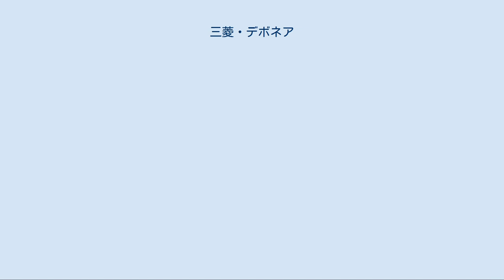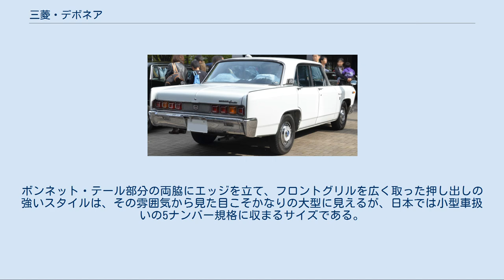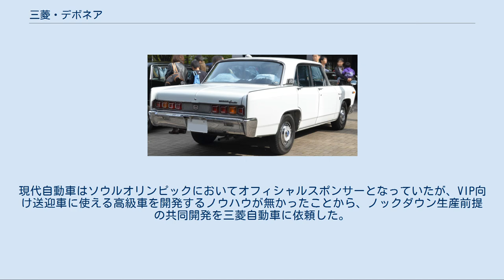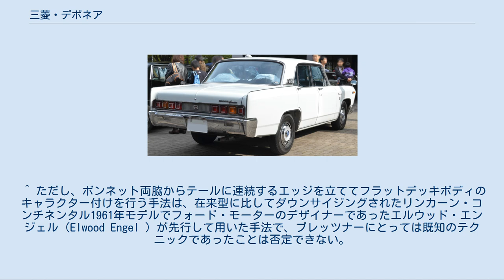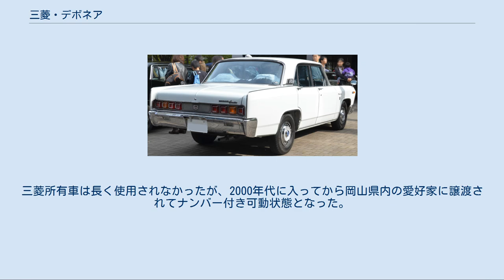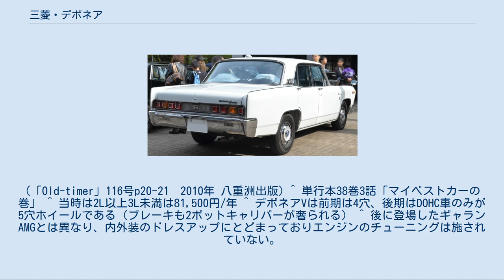三菱・デボネア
デボネア（Debonair）は、三菱自動車工業（当初は三菱重工業）が1964年から1999年まで製造していた高級乗用車である。
 3世代に渡って製造された、2L～3.5Lクラスの4ドアセダンであり、競合モデルとしては初代はトヨタ・クラウンや日産・セドリック、プリンス・グロリア、いすゞ・ベレル、2代目は更にマツダ・ルーチェ、ホンダ・レジェンドなど、3代目はトヨタ・セルシオ、日産・インフィニティQ45なども一部範疇に入る。
初代は規格一杯の車体から、また2代目・3代目は前輪駆動を採用したことから、車内はいずれも広く実用的であったが、売れ行きは常に芳しくなく、最後まで三菱グループの重役向け専用車としてのショーファードリヴン需要に支えられる存在であった。
また、他社同級製品のようなクーペやワゴン、バンなどの派生型は、通常の正規販売モデルでは歴代車種を通じ一切開発されなかった。
 1963年（昭和38年）、モーターショーでデビューし（『絶版日本車カタログ』三推社・講談社 22頁参照）、1964年（昭和39年）に製造開始。
以後、1986年のモデルチェンジまでの22年間、基本設計・デザインの変更無しに生産され続けたことから、製造期間の後期以降は古色蒼然とした現行モデルであることを形容した「走るシーラカンス」という通称で有名になった。
日本製の自家用（白ナンバー）向けセダン型乗用車でこれを上回るほど長期間製造された例は、トヨタ・センチュリーの初代モデル（1967年 - 1997年）のみである。
 1960年代初頭、三菱重工業（当時）は国内競合メーカーの2,000cc級乗用車に比肩するクラスの乗用車生産を目論んでいた。
当初は欧州車の導入も検討され、イタリアのフィアットに高性能で知られた最新型セダン「フィアット・1800/2100」シリーズのライセンス生産も打診したが、不調に終わっていた。
 このため三菱では自社開発に方針を切り替えた。
構造はモノコックボディに前輪ウィッシュボーン独立、後輪半楕円リーフリジッドで後輪駆動という、平凡だが手堅いレイアウトとし、全長・全幅とも道路運送車両法施行規則の小型車規格ぎりぎりのサイズで設計された。
また、三菱重工業の企業パンフレットでは「回転半径5.3mの機動性も随一で,国情にマッチした使いやすさで他の追随を許しません」と説明されており、取り回しの良さも重視した設計であったことが伺われる。
 スタイリングは、元ゼネラルモーターズのデザイナーであるハンス・S・ブレッツナーが担当し、1960年代のアメリカ製大型乗用車風のデザインモチーフを用いた、角張ったボディをデザインした。
ボンネット・テール部分の両脇にエッジを立て、フロントグリルを広く取った押し出しの強いスタイルは、その雰囲気から見た目こそかなりの大型に見えるが、日本では小型車扱いの5ナンバー規格に収まるサイズである。
デザインの妙と言えよう。
 1965年5月、オートマチックトランスミッション(AT)、前席電動セパレートシート、パワーウインド、パワーステアリングを装備した「パワー仕様」追加。
 1967年12月、一部変更でインパネを衝撃吸収タイプに変更される 1969年4月、仕様変更でフロントディスクブレーキを標準装備すると同時にホイールを14インチ化。
テールエンドのフィニッシャー（いわゆるロケットテール）の廃止。
 1970年9月、マイナーチェンジと同時に搭載エンジンの変更で型式をA31に変更。
「デボネア・エグゼクティブ」となる。
当初の直列6気筒のKE64型1,991ccOHVから、新開発の6G34直列6気筒1,994ccSOHC（サターン6エンジン）に変更され、130馬力にパワーアップした。
これらは少ない生産量によるコストの制約から、既存の4気筒エンジンの気筒数を2気筒増やした設計とし、4気筒エンジンの生産設備を利用して、熟練工の技術で限定生産されたものである。
 1973年10月、大幅なマイナーチェンジで後期形へ移行。
フロントドアの三角窓の廃止、テールランプデザイン変更（Lテール廃止）、フロントウインカー位置の変更。
 1976年6月、再度のマイナーチェンジで「デボネア・エグゼクティブSE」(C-A32)となる。
ラジアルタイヤ、および電動リモコン式タルボ型フェンダーミラーなどを標準装備すると同時にオプションのエアコンはトランク組み込みタイプのクーラーからヒーター組み込み型になる。
マニュアルトランスミッション車は...